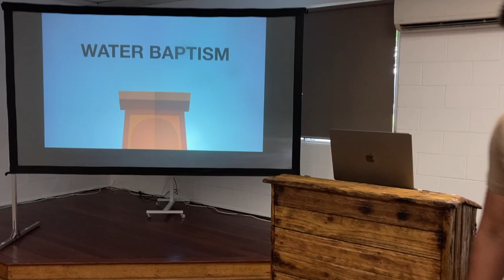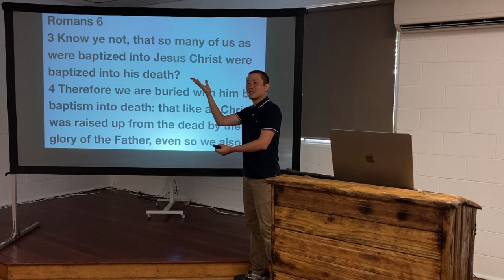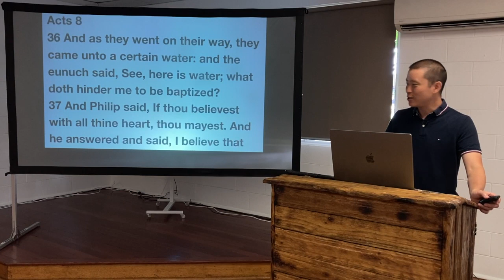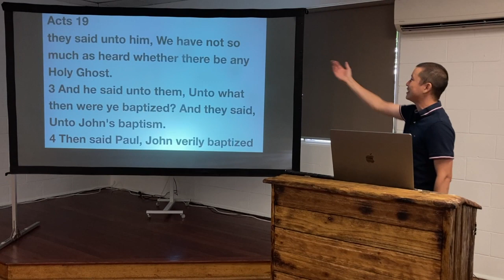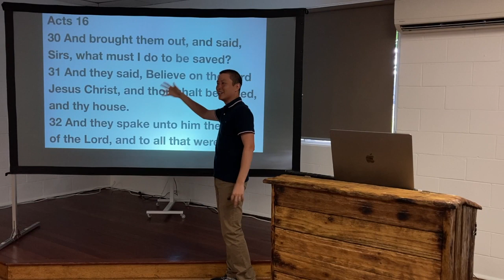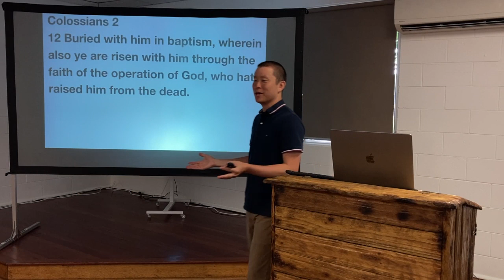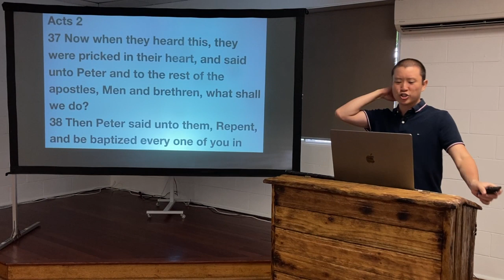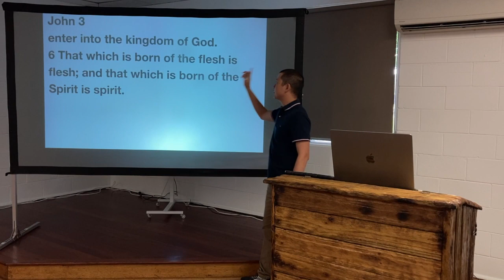SUN: Water Baptism (Incomplete)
Victor Tey preaches on how to biblically practise water baptism. The recording cuts off before the sermon is finished.

Preached on Sunday 30 January 2022